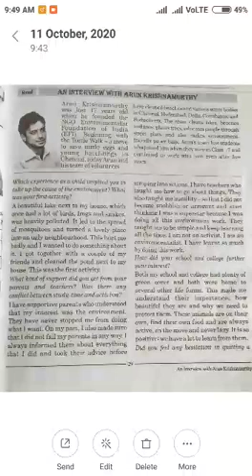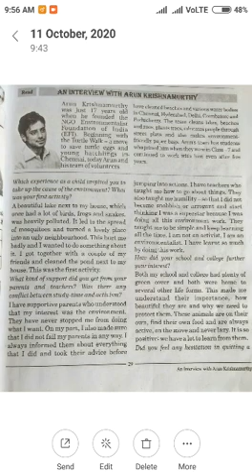Std 10 English